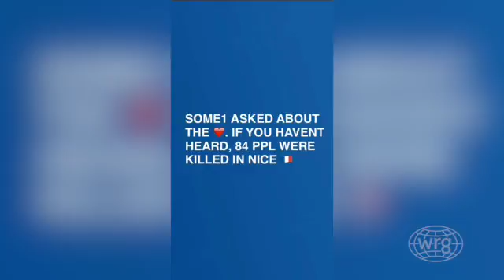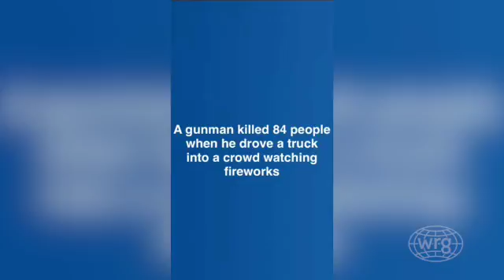Snap Story - How To: Lightwork 101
WRG's Snapchat Stories:

Behind the scenes as we light our set.

See new stories live on our Snapchat every couple days: 👻 wrgmag

FOLLOW WRG ONLINE